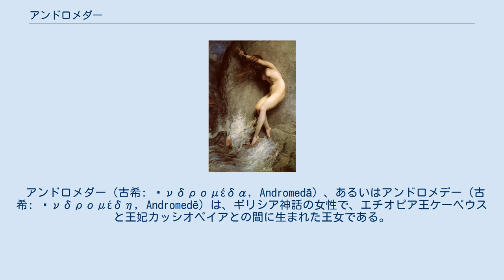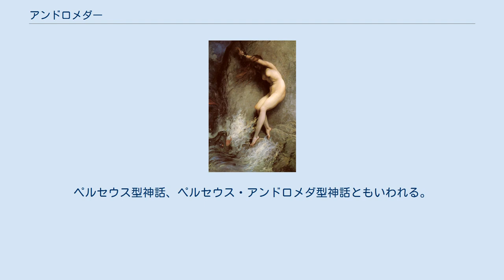アンドロメダー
ギュスターヴ・ドレの絵画『アンドロメダ』（1869年）。
 個人所蔵。
 アンドロメダー（古希: Ἀνδρομέδα, Andromedā）、あるいはアンドロメデー（古希: Ἀνδρομέδη, Andromedē）は、ギリシア神話の女性で、エチオピア王ケーペウスと王妃カッシオペイアとの間に生まれた王女である。
長母音を省略してアンドロメダ、アンドロメデとも表記される。
のちに星座となる。
 ペルセウスの妻となり、ペルシア王家の祖となったペルセウス（ペルセース）、アルカイオス、ステネロス、ヘレイオス、メーストール、エーレクトリュオーン、ゴルゴポネーを生んだ。
 アンドロメダーは母カッシオペイアが自らの美貌が神に勝ると豪語したことから、怒った神々によって怪物（ケートス）の生け贄とさせられようとして、波の打ち寄せる岩に鎖で縛りつけられた。
そこを、ゴルゴーンの三姉妹の一人、メドゥーサを退治してその首級を携えてきたペルセウスが通りかかった。
ペルセウスは、怪物にメデューサの首を見せて石にし、アンドロメダーを救出した。
アンドロメダーは後にペルセウスの妻となった。
その後、アテーナーが星座として天に召し上げた。
 エドワード・ポインターの1869年の絵画『アンドロメダ』。
テート・ギャラリー所蔵。
 アンドロメダーの物語は日本・欧米ともによく知られている。
アンドロメダーを描いた絵画が残り、アントニオ・ヴィヴァルディは「救われたアンドロメダ」というセレナータを作曲している。
 アンドロメダーが生け贄になった時の状態は、裸体だった（裸にされて海岸に据えられた）という設定と、着衣だった（白い服の着用など。なお、この衣服も他のギリシア神話の人物と同じような形で、古代アフリカ人の衣服ではない）という設定がある。
名画などでは前者の設定が多く、生け贄としての姿は全裸のものが多い。
しかし、映画作品・星座物語（書籍・プラネタリウムなど）のストーリー・絵を伴うアンドロメダ座の星図では着衣であることが多い。
夫となったペルセウスも全裸で描かれることがあるが、ペルセウスが着衣であっても、アンドロメダが全裸で描かれる絵画が複数確認できるのとは異なり、その逆(アンドロメダが着衣、ペルセウスが全裸)という描写は殆ど見られない(全くないかは不明)。
 なお彼女は白人の姿で描かれることが多いが、エチオピア王国の王女ということから黒人と看做されるのが神話時代からの定説である。
 しかし古代の歴史学者には、紀元前の古代ギリシャ文学の内容から、エチオピア王国のアンドロメダは手を身体の左右に十字に広げ鎖で海辺の岩につながれた、白衣をまとったギリシャ系白人の姫、と定める者もいる。
 英雄が、強力な怪物と戦って女性を救い出すという神話の定型の一つ。
ペルセウス型神話、ペルセウス・アンドロメダ型神話ともいわれる。